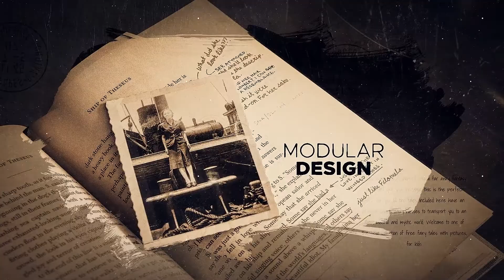Vintage Memories | After Efects Project Files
Updating Version 2 included
Color control
Easy Customization – Fast Render Time